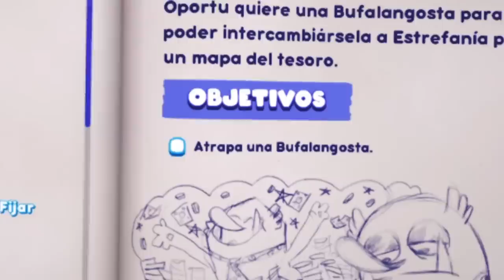MANTIS DE TACOS SUPER PICANTE!! 🌮🌶 #12 | BUGSNAX español latino